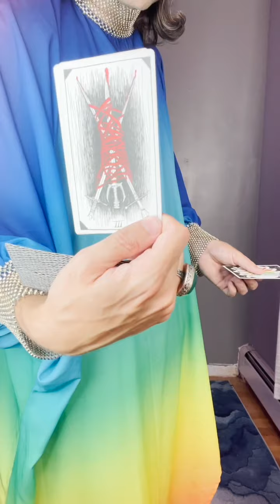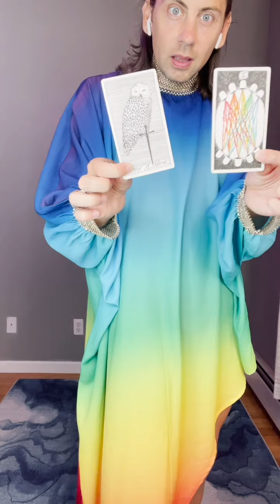SCORPIO FULL MOON READING | 6.24.21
Hello Beautiful Scorpio! Here is your full moon reading for this very grounding, authentic, facilitative Capricorn Moon. Flow thru it with reverence and gratitude because it will set the tone for how you navigate the duration of Cancer Season. You are pandamoniously loved.

If you crave a private reading during this rollercoaster of a time you can kick-ball-change over to PAULFLANAGAN.COM for scheduling and much much more!